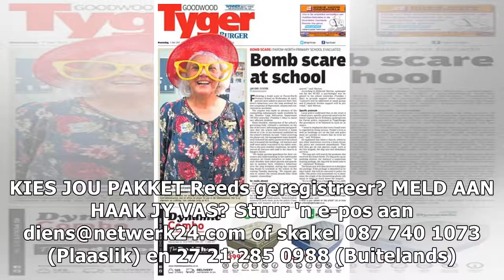Vir skooltake: So word ’n pad gebou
Van Huisgenoot tot Weg!, van SARIE tot Baba & Kleuter, van Kuier tot Finweek. Alles op een plek. KIES JOU PAKKET Reeds geregistreer? MELD AAN HAAK JY VAS?